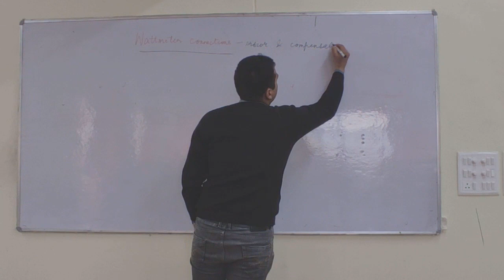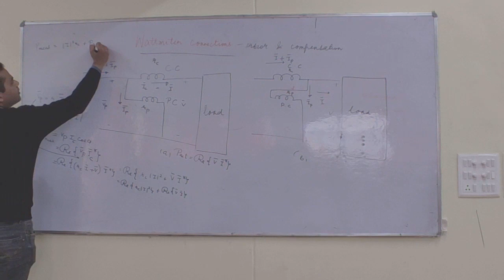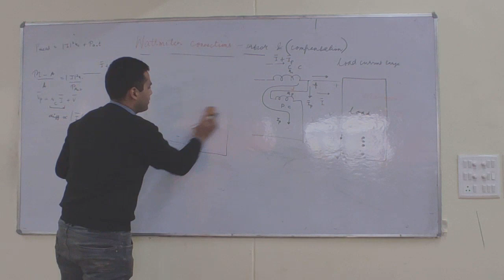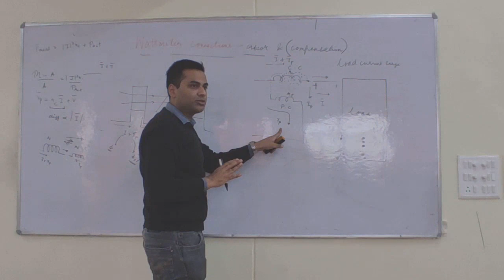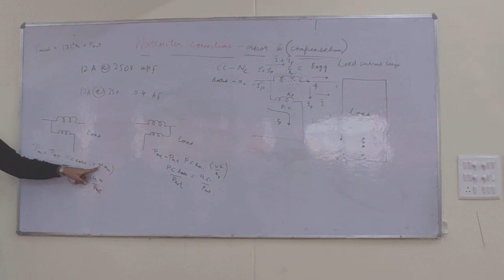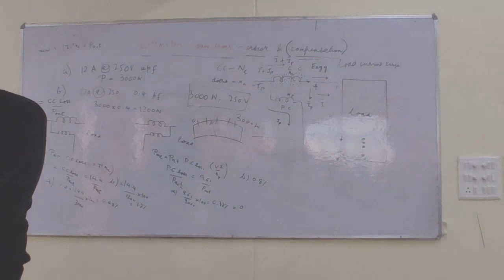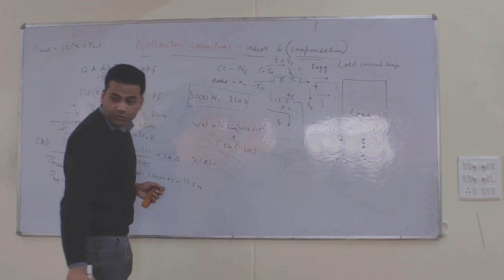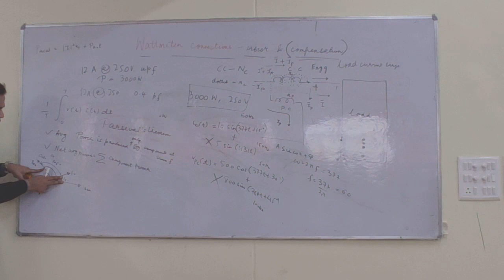Emmi Lecture 1 By Aarish Sir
Topic : Wattmeters Errors And Compensation